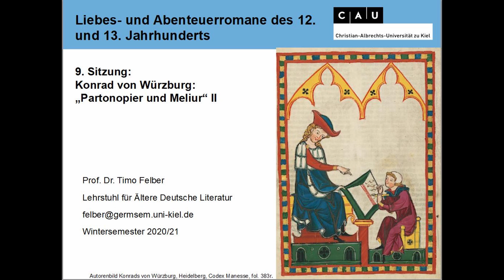9. Sitzung: Konrad von Würzburg: „Partonopier und Meliur“ II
9. Sitzung:
Konrad von Würzburg: „Partonopier und Meliur“ II